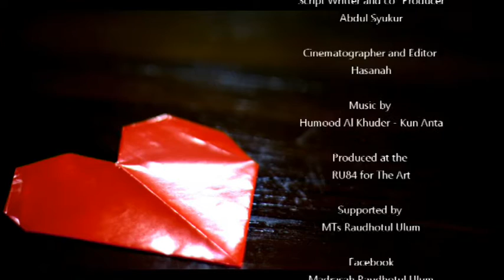30 hari mencari cinta Allah part 10 - Jagalah Hati